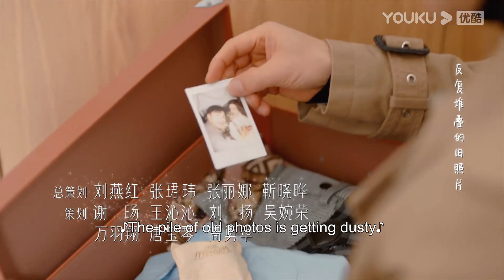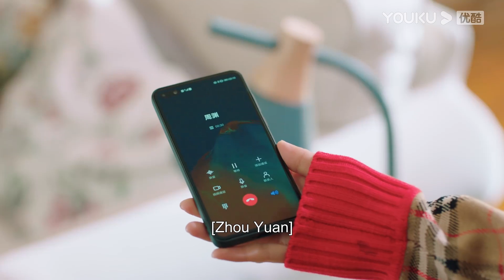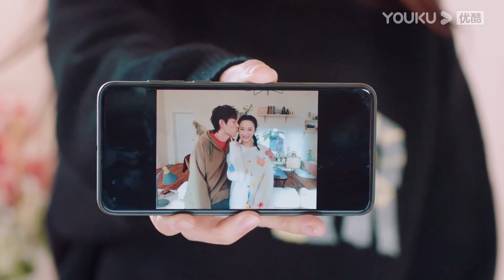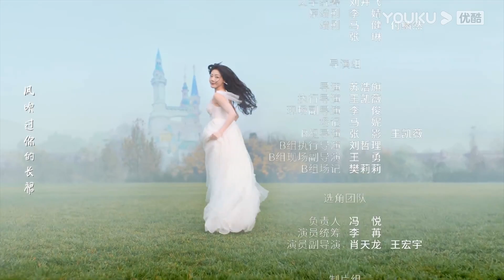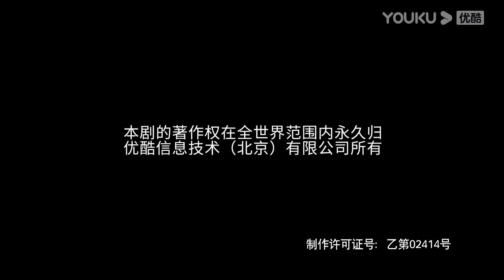[To Be A Brave One] EP33 | Ex-Girlboss Fell for Childhood Friend | Deng Jiajia/Darren Chen | YOUKU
★36 Episodes